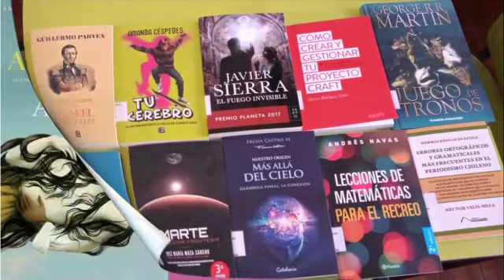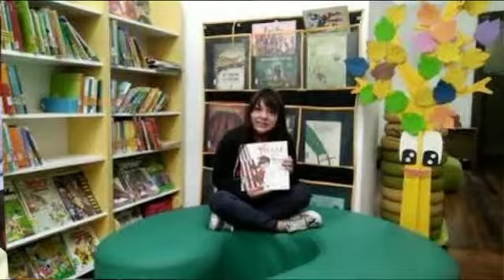Feliz día del libro, les desea la biblioteca Melvin Jones de Quillota.